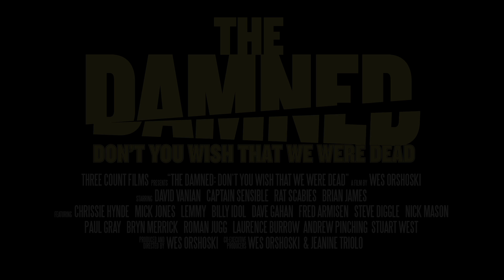『地獄に堕ちた野郎ども』映画オリジナル予告編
“悪”‹ワル›の権化、ダムド初のドキュメンタリー映画、日本上陸！

ダムドは1976年結成、セックス・ピストルズ、ザ・クラッシュとともに三大ロンドンパンクのひとつに数えられ、イギリスのパンクロックシーンで初のレコードを76年に発売、初めて大西洋を渡ってアメリカでライヴを行ったロンドンのパンクバンドであり、複雑なメンバーチェンジを繰り返しながらも他の2バンドと違って唯一、結成から40年を経たいまも現役で活動しているという奇跡のバンド。セックス・ピストルズは『ザ・グレイト・ロックンロール・スウィンドル』（80年）や『NO FUTURE A SEX PISTOLS FILM』（00年）、ザ・クラッシュは『ルード・ボーイ』（80年）や『LONDON CALLING/ザ・ライフ・オブ・ジョー・ストラマー』（06年）など関連する映画作品が作られてきている中、本作は満を持してのダムド史上初の映画作品である。

9月17日（土）より、渋谷HUMAXシネマにて嵐のレイトショー！！
Photo by Ian Dickson